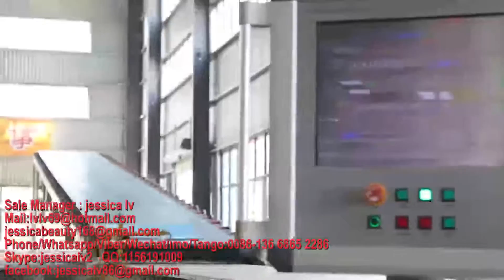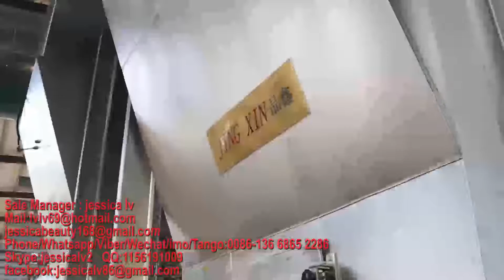gypsum board machinegypsum panels machine,Plasterboard machinedrywall board paper faced gypsum board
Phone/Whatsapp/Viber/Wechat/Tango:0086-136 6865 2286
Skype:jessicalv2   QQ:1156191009